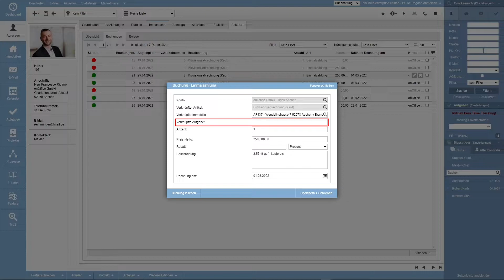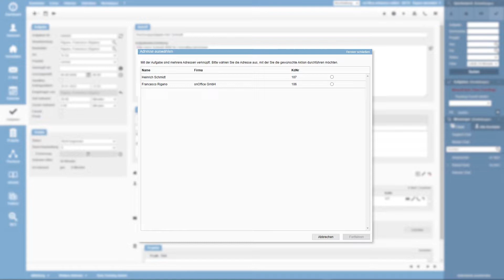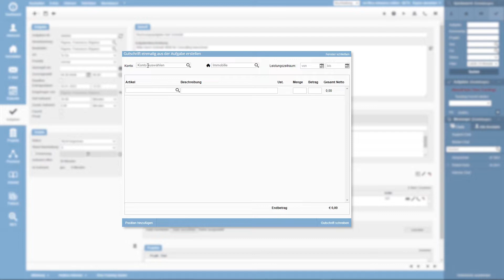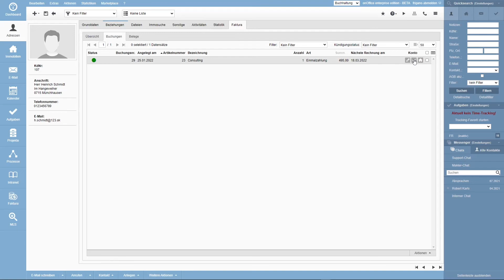Faktura – Aufgabenbasierte Rechnungsstellung | onOffice Software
In diesem Video schauen wir uns detailliert die den PDF-Designer an, damit Sie Ihre Rechnungs- und Gutschriftenvorlagen individuell gestalten können.

00:00 - Willkommen
00:33 - Aufgaben mit Buchungen verknüpfen
00:53 - Sämtliche Faktura Funktionen aus einer Aufgabe nutzen
01:33 - Rechnung erstellen aus einer Aufgabe
01:56 - Gutschriften erstellen aus einer Aufgabe
02:18 - Einmalzahlungen erstellen aus einer Aufgabe
02:34 - Abonnements erstellen aus einer Aufgabe
02:50 - Aktivitäten und Vermerke in Aufgaben
03:09 - Verknüpfte Aufgaben tracken